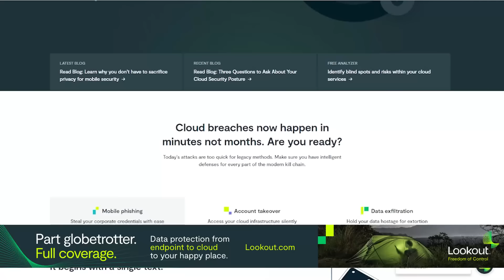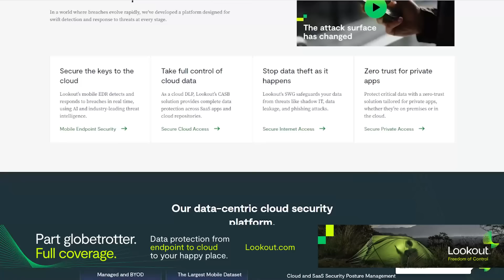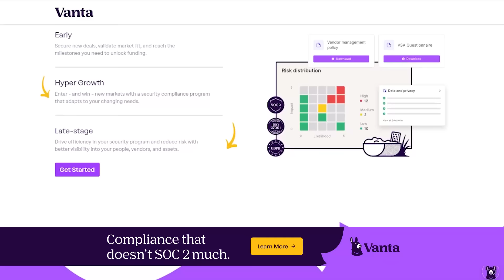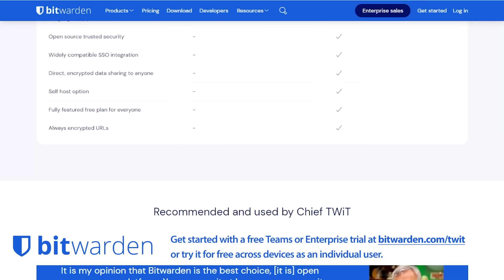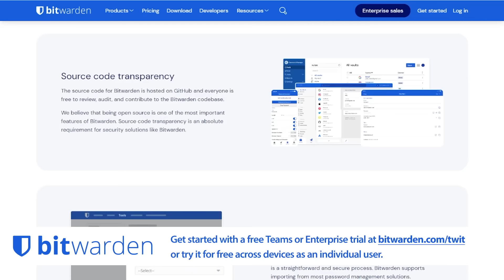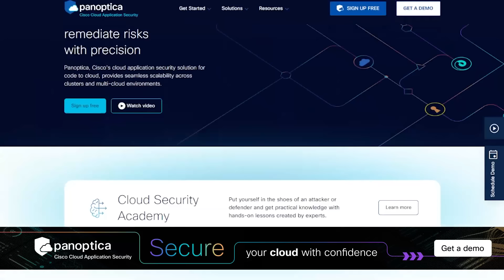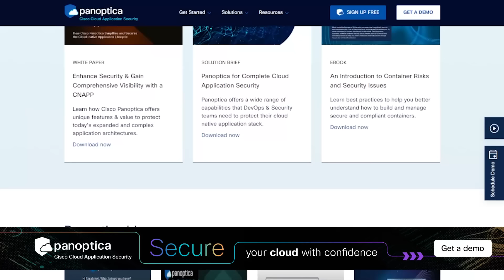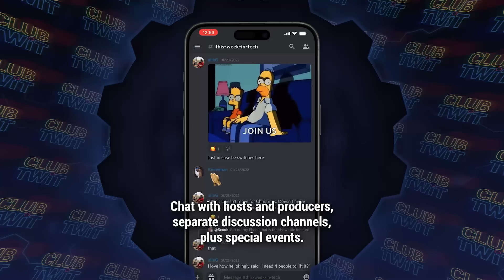The Polyfill.io Attack - Entrust Responds, Passkey Redaction Attacks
• Entrust Responds
• Other major Certificate Authorities respond
• Passkey Redaction Attacks
• Syncing passkeys
• Port Knocking
• Fail2Ban
• The Polyfill.io Attack

• panoptica.app